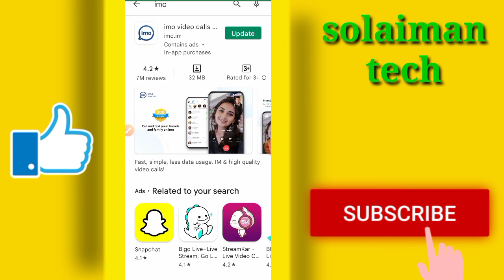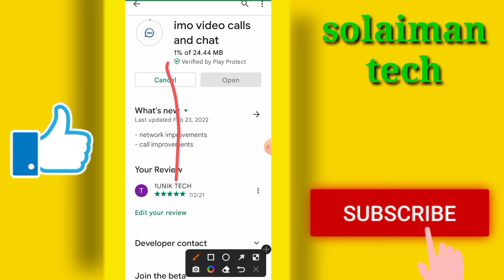ইমো অ্যাপস আপডেট করার নিয়ম 2022/ইমু আপডেট/ইমো নতুন ফিউচারimo apps new update/imo application update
IMO video call apps update tutorial video 2022

# imo